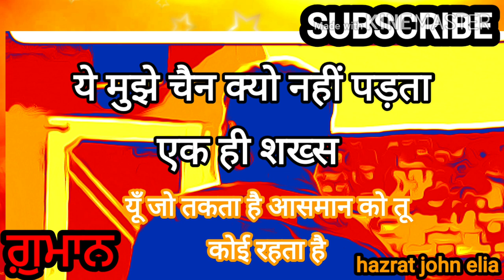Gumaan john elia ,sad poetry ,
John elia
Sayri john elia
John elia sad poetry
John elia gazal
sidhu moose wala sad poetry
bambiha bole new punjabi song
amrit mann bambiha bole
Bambiha bole
babiha bole